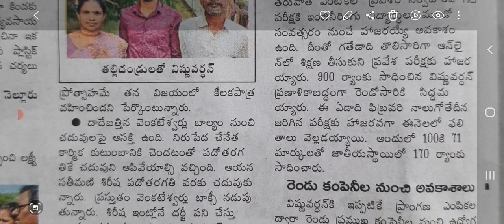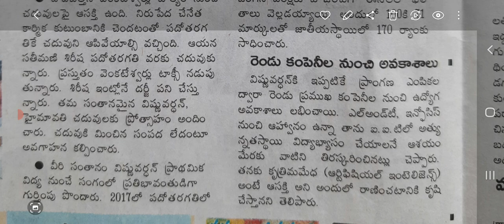# ఈ సంఘం విష్ణువర్ధన్ అభినందనీయుడు ఎందుకంటేgate2023 లో 170 రాంక్